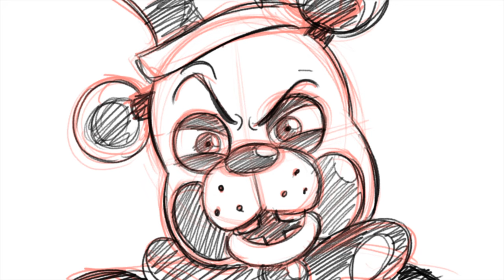"Five more nights" - JT Music FNAF 2 W.I.P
Music is by JT Music "Five More Nights"
Ending music is Five Night's At Freddys made by Newton Brothers (This is my favorite music right now!)
Game is Five Night's at Freddys 2 by Scott Cawthon (Thank you Scott for bringing me fun memories)
Animation by Trinity Holcomb

It's been a while! I'm pretty sure this project will be a summer project to fall, meaning every summer I will take a part and animate it fully and hibernate for the next months till summer comes again :).
I've improved a lot from the last, finally making character sheets to go on (helps so much). I hope you also see the improvement? Or not D:. Anyhow we're moving forward to FNAF 2, and I'm excited for the next movie to also come out, which will be perfect then because I might finished the whole video by then.
I'm very open to criticism if any of you guys have some!

This is just a W.I.P, it will be completely colored, cleaned, and shaded!